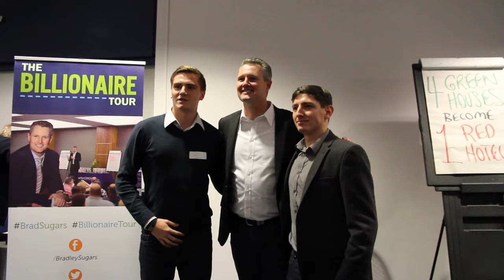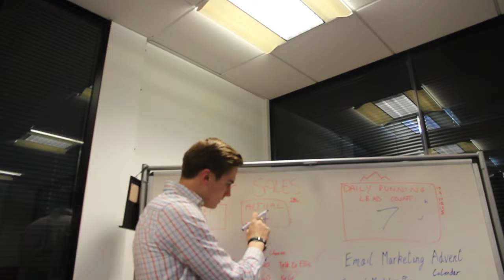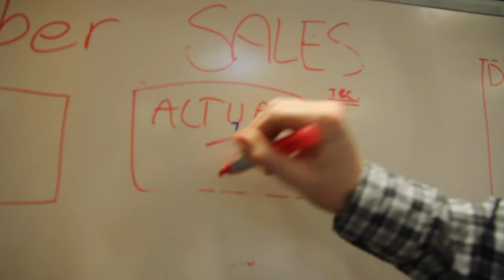Billionaire Is The New Millionaire - The Entrepreneur Vlog - WEEK 9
Billionaire tour with Brad Sugars happened this week and we had ALL of the Oxford office there with us, including the investment team at Groves Bardsley. Lots of learning and one thing stood out... Billionaire is the new Millionaire!

Josh talks us through the idea that the millenial generation is becoming complacent and expecting everything to just be simple for them. As a company of millenials, we are seeing first hand the opportunities to our generation and what happens when you take control of your life.

THINK BIG.

Follow Avalanche Enterprise on Facebook and LinkedIn!